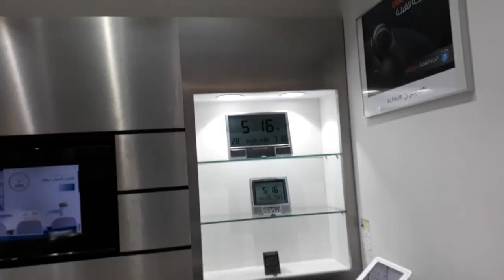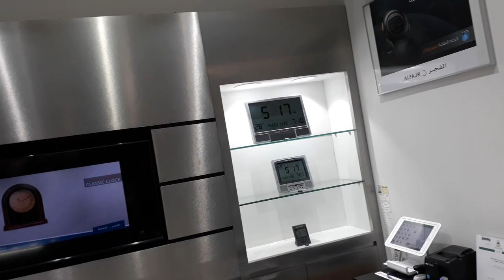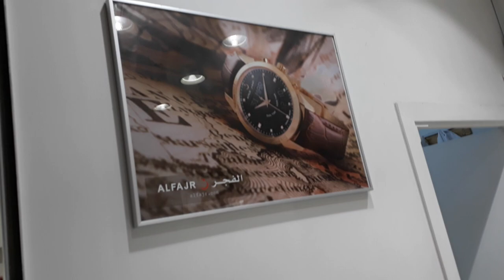Al Fajr Watch Price In Saudi - سعر ساعة الفجر في السعودية - Al Fajr Watch Review Kingdom of saudi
View Of Al Fajr Watch Outlaw And Get Price

al fajr watch

For Going Abroad Or GetMoreInformation About

Please

And If You Want All NewVideos Which I Upload Daily You Can

SubscribeChannel By Click On This Link

If You Want To PurchaseProductOnline Then Click Here To GetDiscount

If You Want To Do HotelManagement Then LearnFree All VIDEOS Regarding

If You Want To VisitSaudiArabia Then Watch Free These Videos To VisitKingdomOfSaudiArab